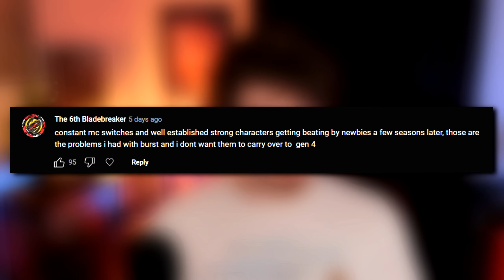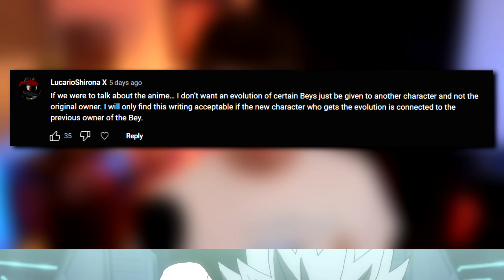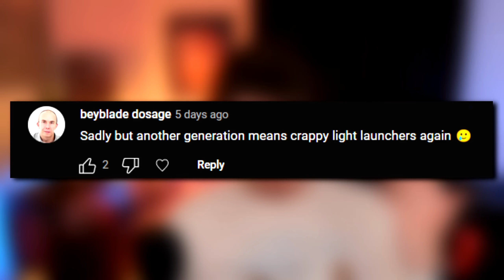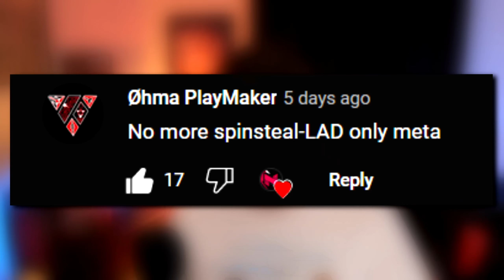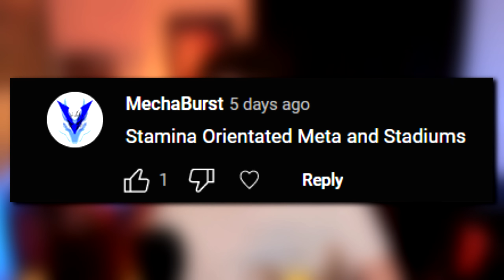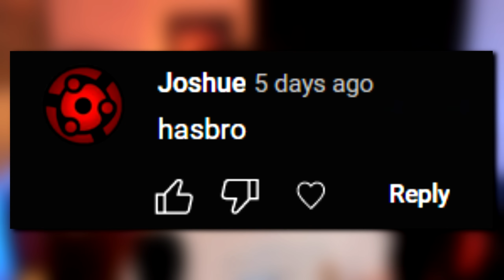BEYBLADE GENERATION 4: What We DO NOT Want!!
⭐Let's hit 1000 likes for Generation 4 !⭐
With a NEW Beyblade generation possibly on the way, I've asked YOU what you want to see... and now I'm asking what you DO NOT want! What do you think?
(This is of course not required, but helps out the content/channel!!)
(This link helps out the channel :)

(Must be at least 13 years old due to Discord TOS.)

My content is ONLY for those over the age of 13!!